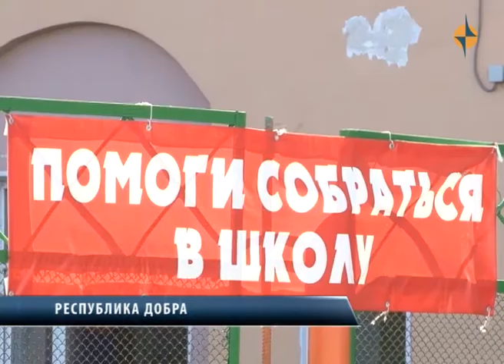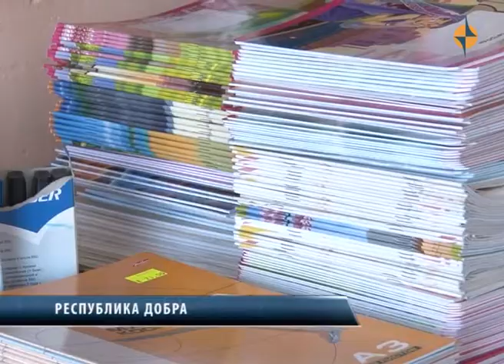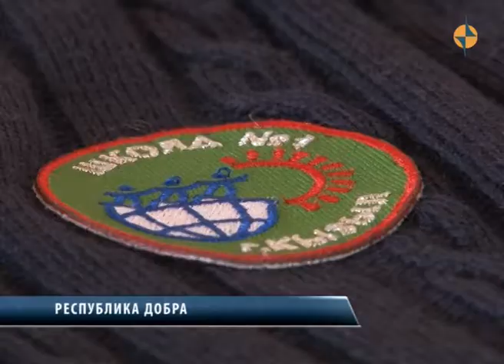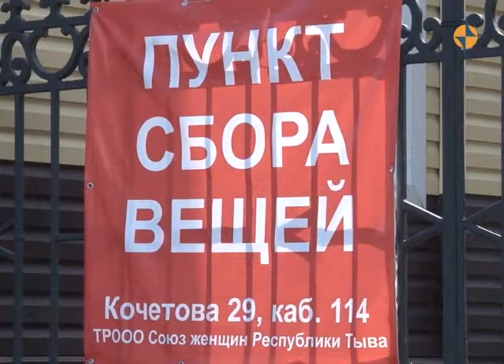Республика Добра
С первого августа в Туве стартовала ежегодная акция «Помоги собраться в школу». Уже который год акция выручает многодетные, малоимущие и неполные семьи. И все благодаря неравнодушным и отзывчивым людям, которые с пониманием относятся к тем, кто попал в трудную жизненную ситуацию. Помочь детям собраться в школу можете и вы. До конца августа Агентство по делам семьи и детей, а также Союз женщин Тувы будет принимать канцелярские товары.